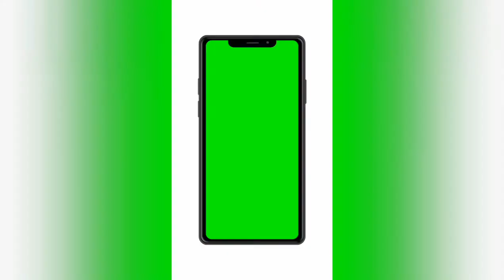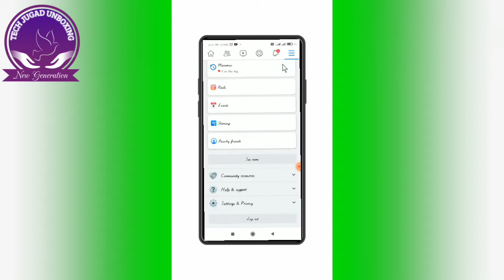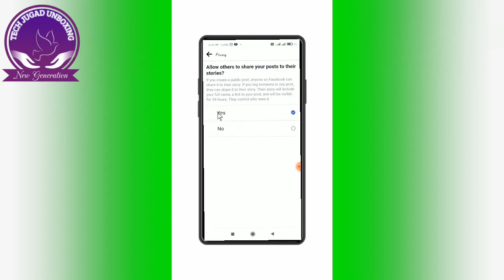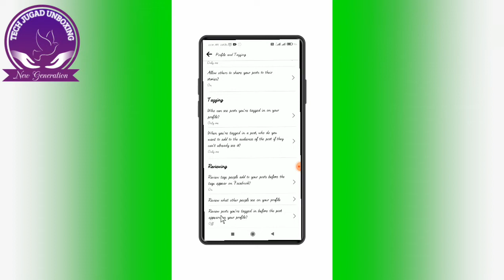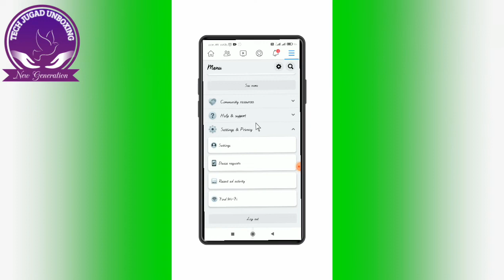How 2 Stop People Tagging me on Facebook 2022| फेसबुक पर मुझे टैग करने वाले लोगों को कैसे रोकें 2022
Learn How to Stop People From Tagging me on Facebook on Android and iPhone. It is simple process to not allow people to tag you on facebook, follow this video.

Hello Friends Aaj ki Video Me Maine  Sikhaya Hai Ki Facebook Me Tagging Me Off kaise Kiya jaata taki hame koi Facebook Me Kisi photo ya post Me tag na Kar paye video end tak dekhe,..

How to Stop Tagging me On Facebook 2022| Profile and Tagging| Mobile & Desktop User
Click in the top right of Facebook.
1. Select Settings & privacy
2. Click Settings.
3. Scroll down to "Profile and Tagging," " Click "Profile and Tagging."
4. Look for the "Review posts friends tag you in..." option and make sure it is set to "On."
5. Pull down the menu for the next option, "Who can see posts you've been tagged in on your profile?"  Choose a setting, from "Everyone" to "Only Me," depending on the level of privacy you desire.
6. Move to the next option: "Review tags friends add to your own posts on Facebook." Change this setting to "On" as well.

how do i stop someone from tagging me on facebook
how to remove tagged photos from facebook all at once
how to remove a tag on facebook comment
how to turn off tag mode on facebook
if you tag someone on facebook and delete it
how to get someone to stop tagging me on facebook
how do i stop strangers from tagging me on facebook
how to stop anyone from tagging me on facebook
how to stop a friend from tagging me on facebook
can i stop one person from tagging me on facebook
how do i stop someone tagging me on facebook
how do i stop others from tagging me on facebook
stop friends tagging me on facebook
stop others from tagging me on facebook
can i stop someone from tagging me on facebook
how to stop tagging me on facebook
how can i stop someone tagging me on facebook
how can i stop friends tagging me on facebook
stop someone tagging me in facebook
facebook stop tagging me in photos
how can i stop tagging me on facebook timeline
how to stop my friends from tagging me on facebook
stop someone tagging me on facebook
how do you stop someone from tagging me on facebook